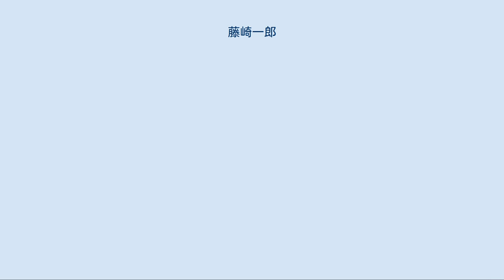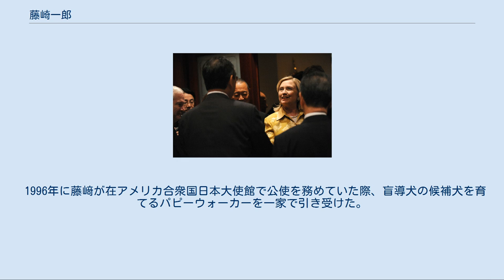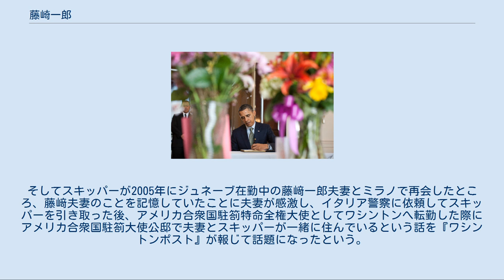藤崎一郎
藤﨑 一郎（ふじさき いちろう、1947年7月10日 - ）は、日本の外交官。
上智大学特別招聘教授・国際戦略顧問、一般社団法人日米協会会長（第9代）、公益財団法人中曽根康弘世界平和研究所（NPI）理事長、一般社団法人日本外交協会理事。
藤崎 一郎（ふじさき いちろう）と表記されることもある。
 外務省北米局局長、外務省外務審議官（経済担当）、在ジュネーブ国際機関日本政府代表部特命全権大使、アメリカ合衆国駐箚特命全権大使などを歴任した。
 鹿児島県生まれの神奈川県育ち。
父は外交官でオランダ駐箚特命全権大使や最高裁判所判事などを務めた藤﨑萬里。
内閣総理大臣を務めた伊藤博文の玄孫にあたり、一族には政治家、外交官が多い。
 港区立白金小学校、米国の公立中学校、慶應義塾普通部、慶應義塾高等学校を経て、慶應義塾大学経済学部在学中に外務公務員I種試験に合格し、中退し外務省入省。
 2011年3月17日、アメリカ合衆国大統領バラク・オバマ（中央）と藤﨑（左奥） 2009年12月21日、普天間移設問題に関してアメリカ合衆国国務長官のヒラリー・クリントンと国務省で15分間の緊急会談を行った。
大雪のためアメリカ連邦政府機関は臨時の休日となる中で朝に急きょ決まって午後に会談に呼び出されたとして、メディアから異例と報じられた。
なお、藤﨑は「朝にクリントン国務長官から来て欲しいと連絡があった」と語っているが、フィリップ・クローリー国務次官補（広報担当）は翌22日の記者会見で「呼び出したのではなく藤崎大使の方から訪れた」と述べ、藤﨑の主張を否定した。
 退官後[編集] 2013年1月1日付で、上智大学の特別招聘教授に就任し、国際戦略顧問として活動している。
同年7月には、大河原良雄の後任として、日米協会の会長に就任した。
また、谷内正太郎に代わって公益財団法人世界平和研究所（IIPS）の副理事長を務めている。
他に一般社団法人世界貿易センター東京副会長、公益財団法人日本国際フォーラム参与などを現任する。
 2017年4月1日、学校法人北鎌倉女子学園理事長に就任。
同学園理事長としてアントニオ・グテーレス国連事務総長に会い、女子生徒から託された色紙を手渡して、その場で事務総長からのメッセージを書いてもらって帰ってきた。
 2018年7月1日、中曽根康弘世界平和研究所理事長に就任。
 1996年に藤﨑が在アメリカ合衆国日本大使館で公使を務めていた際、盲導犬の候補犬を育てるパピーウォーカーを一家で引き受けた。
藤﨑一家が育てたスキッパーという名前の犬は盲導犬の適性がないと判断され、麻薬捜査犬としてイタリアのミラノで危険な任務を務めていた。
そしてスキッパーが2005年にジュネーブ在勤中の藤﨑一郎夫妻とミラノで再会したところ、藤﨑夫妻のことを記憶していたことに夫妻が感激し、イタリア警察に依頼してスキッパーを引き取った後、アメリカ合衆国駐箚特命全権大使としてワシントンへ転勤した際にアメリカ合衆国駐箚大使公邸で夫妻とスキッパーが一緒に住んでいるという話を『ワシントンポスト』が報じて話題になったという。
 2011年3月25日、アメリカ合衆国エネルギー長官スティーブン・チュー（右）と 2011年6月20日、従弟の松本剛明（手前左）らとともにヒラリー・クリントン （奥右）、ロバート・ゲーツ（左端）と会談する藤﨑（奥左） 外交官の田付景一（元駐デンマーク大使、元外務大臣官房長 、外交官の田付七太（元駐ブラジル大使）の子） 外交官の鶴見清彦（元ジュネーブ国際機関日本政府代表部大使、元外務審議官） 政治家の松本十郎（元防衛庁長官） 政治家の松本剛明（元外務大臣）